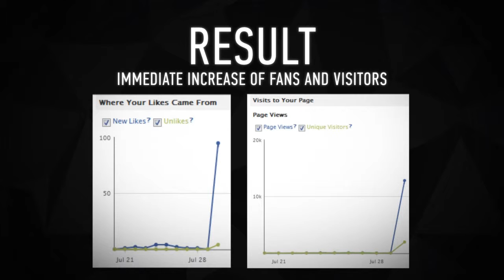[디지털마케팅] Zaragua: 디지털에이전시의 실시간 업무 방송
Zaragua: Real Time Facebook Cover. Zaragua라는 디지털 에이전시는 자사의 에이전시를 홍보하기 위해 페이스북에 자신의 오피스에서 업무 보고 있는 것을 실시간으로 방송 하고 있습니다. 예전에나 가능 했던 것이고 지금 할려면 페이스북과 협업을 해야 하는 것인데 재미있는 시도 였네요.